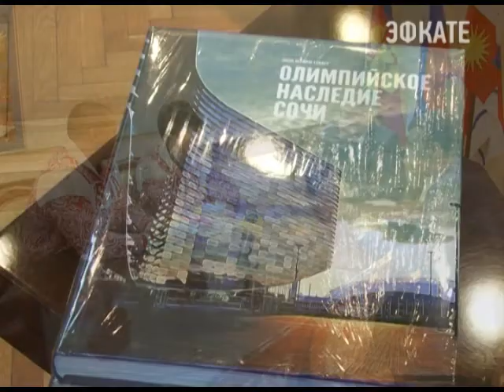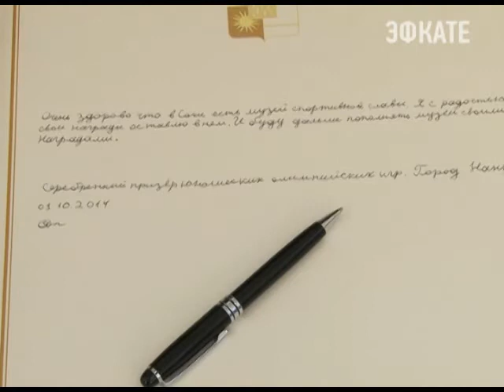Пахомов поздравил тяжелоатлета Яркина с победой Новости 24 Сочи Эфкате